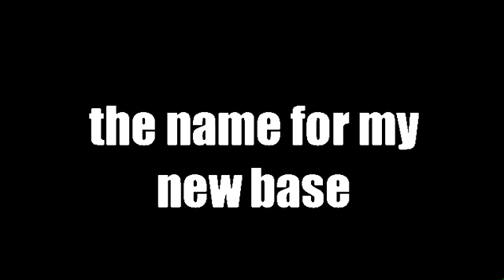my new base name winner